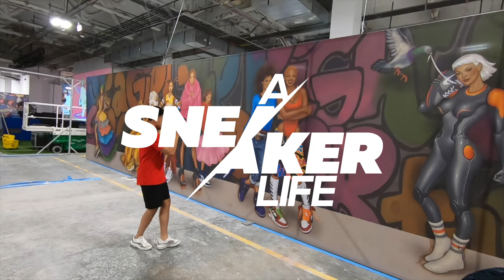My Favorite Sneakers & Gear 2019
Here is a list of my favorite sneaker pickups and gear of 2019! Let me know what your favorites are! All links to products below!

Tripod Stand